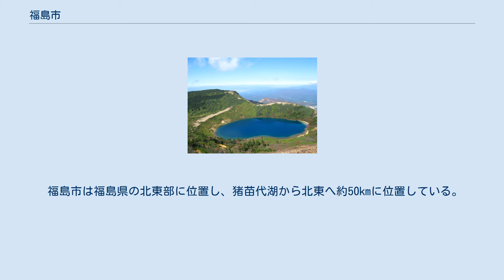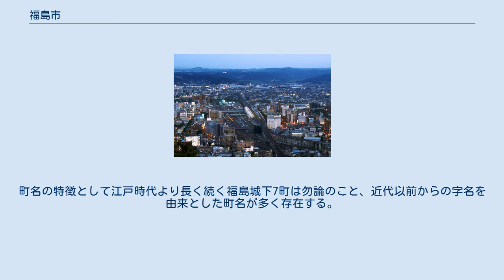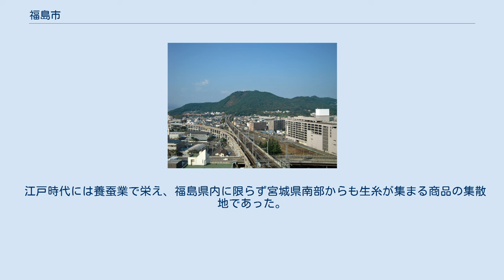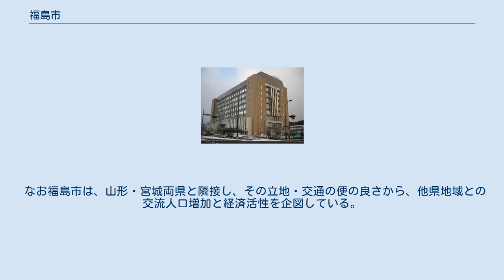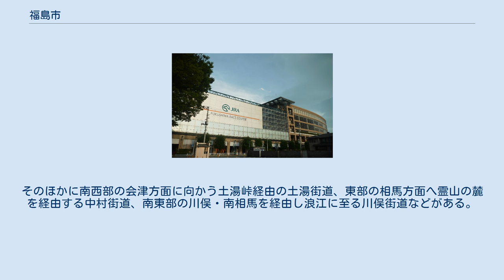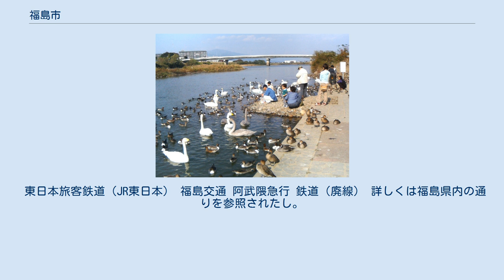福島市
福島の名前の由来となった信夫山 信夫山から見た福島市中心部 福島市街空撮 福島市（ふくしまし）は、福島県中通りの北部に位置する市。
福島県の県庁所在地であり、中核市に指定されている。
 江戸時代以前より、福島城（杉妻城、大仏城）の城下町として町並みを形成。
福島藩時代には幕府直轄領、本多家（徳川四天王本多忠勝の一族）、堀田家（老中を多く輩出した家）と藩主が変わり、江戸中期になると徳川将軍家との関係が深い重昌流板倉家が治めることになる。
現在の福島県内で福島藩は会津藩に次ぐ石高を有した。
 明治以降の福島は蚕種、生糸、織物の集散地として栄え、日本銀行の支店を函館に続き東日本で2番目に開設（全国7番目）し、福島競馬場の誘致にも成功し、現在に続く福島市の経済を支えている。
 1990年代には東北新幹線と山形新幹線が合流することになる福島駅、2020年代には東北自動車道と東北中央自動車道が交わる、交通の要所としての基盤が出来上がる。
 第一次産業の面では福島県内第一位の農業産出額であり、特に全国有数の収穫量を誇る桃をはじめ、市町村別日本一の生産数を誇る梨など果樹の栽培が盛んであることから「果物王国」の異名を持つ。
 観光の面では山の名所が点在し、個性ある温泉街を複数抱えている土地でもあり、更に東北地方唯一のJRA福島競馬場が立地し競馬の街としての顔を持つ。
日本一の大きいわらじを担ぐ祭事の信夫三山暁まいり（わらじまつり）が有名である。
 山の名所としては、国立公園にも指定を受けている浄土平から福島のシンボルともいえる吾妻小富士のお鉢巡り。
市街地からほど近くで福島盆地を見渡せる信夫山。
そして花見の名所でもあり「福島に桃源郷あり」とも唄われる花見山公園が挙げられる。
 福島市内に代表的な温泉街が3か所あり、ヤマトタケルが残る古い歴史を有する古湯である飯坂温泉。
全国有数の高濃度硫黄泉で知られる高湯温泉。
福島市を代表する伝統工芸品のこけし発祥地として有名な土湯温泉がある。
 令和初期の時点で福島市で唯一の名誉市民であり、昭和時代に数多くの行進曲、応援歌、校歌を手掛けた作曲家である古関裕而の出身地としても知られている。
 福島市中心市街空撮 福島市中心部周辺の空中写真。
1975年撮影の18枚を合成作成。
 福島市は福島県の北東部に位置し、猪苗代湖から北東へ約50kmに位置している。
東京から北へ約260kmの距離である。
西側の奥羽山脈と東側の阿武隈高地に挟まれた福島盆地の南西部分とその周辺の山岳・丘陵地域が主な市域である。
市内からは西に吾妻連峰を、南西に安達太良山を仰ぐ。
福島県内陸では最も標高が低い位置にある。
 市域は旧信夫郡全域と周辺の旧伊達郡、旧安達郡の一部を加えた範囲に及び、福島盆地の南西側とその外周山岳部を占める。
 北流する阿武隈川を中心に福島盆地を形成している。
奥羽山脈を源とする摺上川、松川、荒川等がそれぞれ市西部に扇状地をつくりながら東流し阿武隈川に注ぐ。
かつてその扇状地は桑畑として利用されたが、現在では果樹園に転用されている。
盆地の南東部に残丘（モナドノック）である信夫山が構えている。
奥羽山脈側には栗子峠や土湯峠板谷峠のような交通難所が存在する。
 市内最高地点は東吾妻山で標高1,974m、市内最低地点は向瀬上で標高約55mである。
 福島県庁 福島市役所 阿武隈川河畔に福島県庁、福島市役所、福島競馬場などが位置する。
 ※ 福島市の荒川は「水質が最も良好な河川」に認定されており、8年連続で全国一位の水質を誇っている。
（国土交通省2017年水質調査結果より） 福島市は日本海側と太平洋側の中間の気候であり、夏と冬で気温差の激しい盆地特有の内陸性気候の特徴を示している。
 太平洋の高気圧に覆われて夏型の気圧配置になると、福島盆地では風の弱い晴天となり、山岳からのフェーン現象も相成って猛暑日を記録するなどその日の日本最高を記録することもある。
 福島の最高気温 極値は、1942年8月15日の39.1℃となっている。
 太平洋高気圧が衰退し、南から暖湿気流が流れ込むと雷雨が発生する事もあるが、宇都宮市など北関東に比べると少ない。
 一方、オホーツク海高気圧が張り出した場合、北東の湿った冷気により低温となり、霧雨が降り続けて日射不足が続く事もある。
 吾妻おろしと呼ばれる北西の季節風...